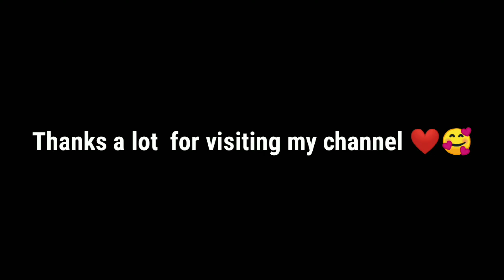PES MOBILE WHAT IS COMING NEXT MONDAY FULL DETAILS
⏩ HOW TO CREATE A PES MOBILE ACCOUNT IN 2021 & REGISTER TO A KONAMI ID!!!  FULL TUTORIAL

⏩ Tricks on how to easily score goals from corners in pes mobile||Best Corner Goals Ever In Pes Mobile